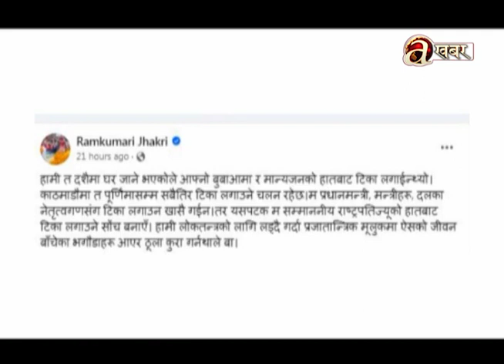खास-खास खबर | 2 PM | 24.10.'23